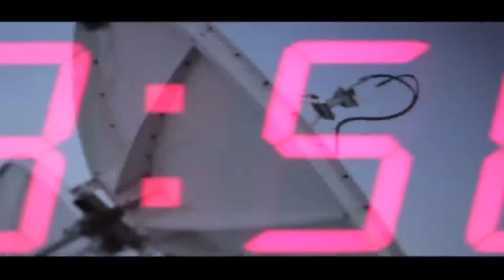Boy Sucide Due To The Reson Oh His Wife|Aone News